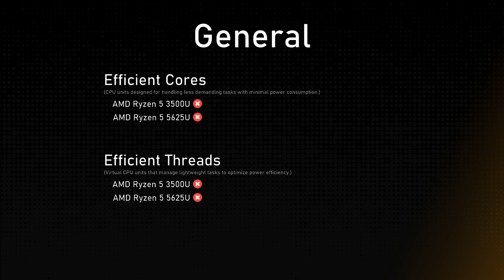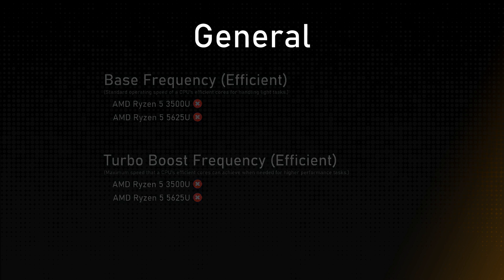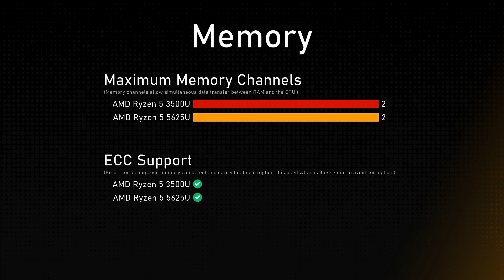AMD Ryzen 5 3500U vs AMD Ryzen 5 5625U Comparison